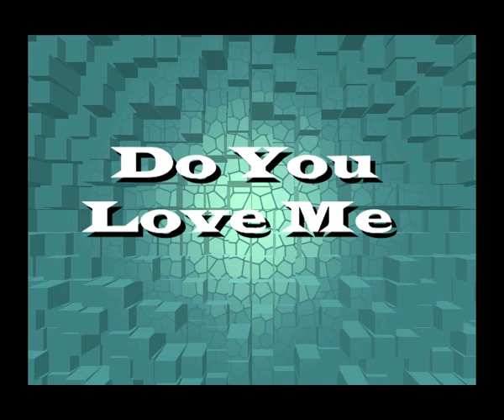SUNNIE - DO YOU LOVE ME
Artist: SUNNIE
Producer: Ivaylo Terziev
Music, lyrics and arrangement: Ivaylo Terziev
Back vocals:
Dragomir Dragiev
Vesela Marincheva
Vanina Georgieva
Благодарности на екипа на Netinfo за хубавите фотографии!